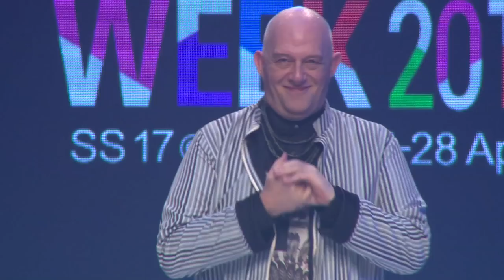OPENING CEREMONY | VIETNAM INTERNATIONAL FASHION WEEK SPRING SUMMER 2017